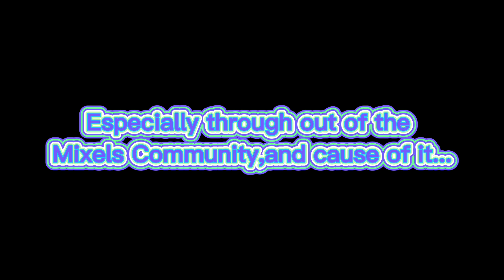Friday Night Funkin (Mixels Mod) Teaser Trailer